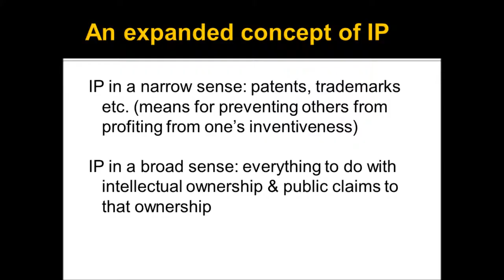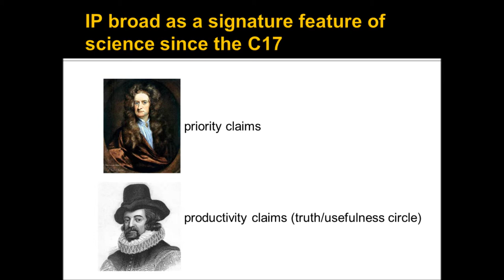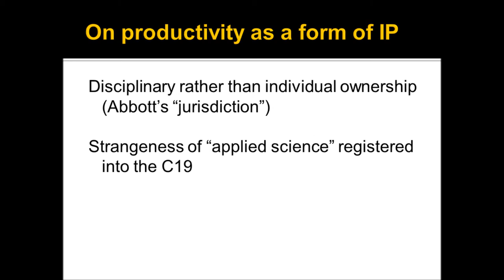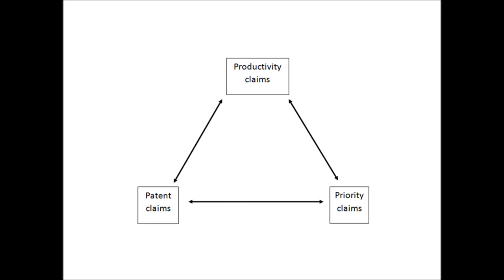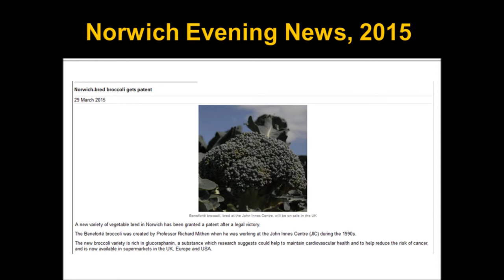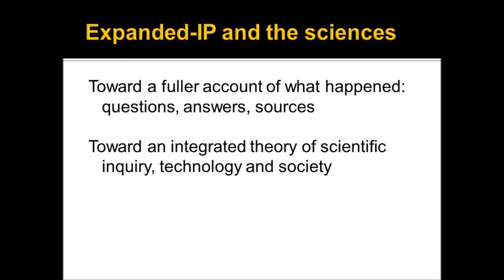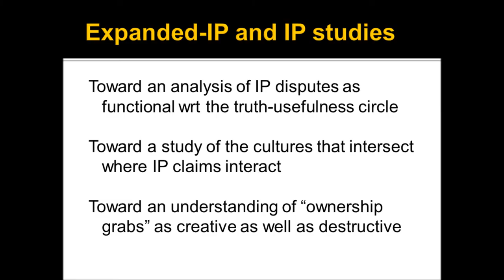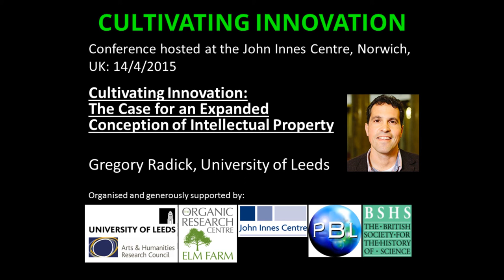Introduction - Cultivating Innovation: The Case for an Expanded Conception of Intellectual Property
Gregory Radick, University of Leeds
Professor Radick retains copyright on this material which he has made public solely for educational use.

Conference Hosted at the John Innes Centre, Norwich UK 14/4/2015

Organised by Prof Gregory Radick and Dr Dominic Berry, University of Leeds.

Generously supported by:
The Arts and Humanities Research Council
The Organic Research Centre
John Innes Centre
Plant Bioscience Ltd.
British Society for the History of Science

Thanks to Tom Horn for his technical expertise, and provision of recording equipment at no cost to the project.